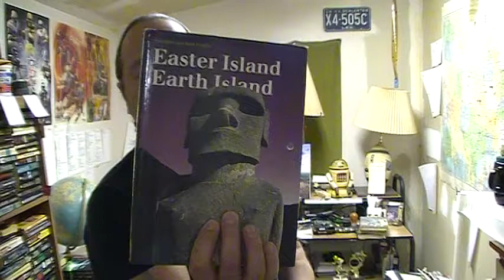THE WORLD TOUR BOOK TAG! Thanks Mark!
This is The World Tour Book Tag! I was tagged by Mark over at Richardson Reads! If you're not acquainted with Mark then head on over there (after this video, of course!).